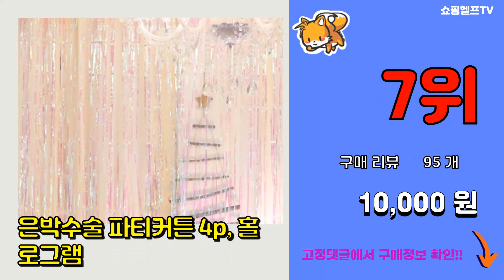파티용품 추천 판매순위 Top10 || 가격 평점 후기 비교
❤️❤️❤️요즘 가장 많이팔린 파티용품 추천❤️❤️❤️

[00:01]
10위. 파티팡 파티은박커튼 5p, 홀로그램 화이트 [10,740원]

[00:06]
9위. 파티 수술 은박 커튼 3p, 샤틴로즈골드 [6,700원]

[00:11]
8위. 리빙다 파티장식 은박수술커튼 5p, 홀로그램실버 [9,500원]

[00:16]
7위. 은박수술 파티커튼 4p, 홀로그램 [10,000원]

[00:21]
6위. 리빙다 LED셔터 쉐이드안경 4종 세트, 그린, 레드, 화이트, 블루, 1세트 [11,340원]

[00:26]
5위. 모모링크 홈파티 생일파티 풍선 용품세트 Y802, 혼합색상, 1세트 [12,500원]

[00:31]
4위. 마켓감성 러브파티 보석 공주 의상 액세서리 세트, 1세트, 핑크 [10,000원]

[00:36]
3위. 스마일풍선 스탠드 + 데이지풍선 4p 세트, 스마일풍선스탠드 + 데이지 4p 세트, 1세트 [15,000원]

[00:41]
2위. 로지 파티장식 은반 수술커튼 5p, 홀로그램실버 [8,920원]

[00:46]
1위. 파티쇼 파티장식은박수술커튼 4p, 홀로그램실버, 1개 [9,620원]